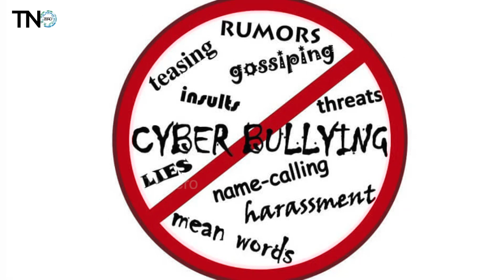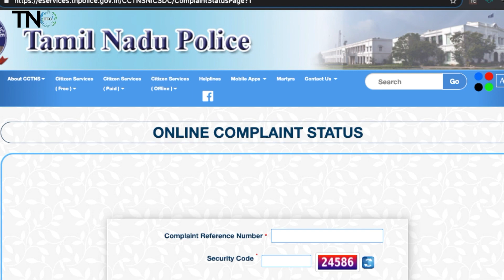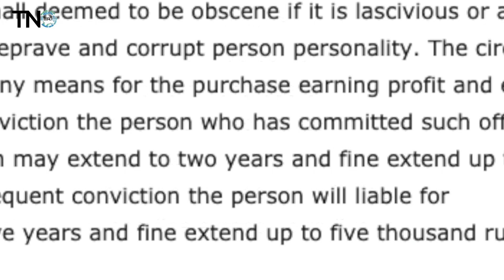CYBER ALERT - பாதுகாப்பு? Protect yourself from CYBER BULLYING | morphing | cyberyugam | thenndral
Cybersecurity Awareness Month: Protect yourself from CYBER BULLY
இணையத்தாக்குதலிலிருந்து தற்காத்துக்கொள்ளுங்கள்..!